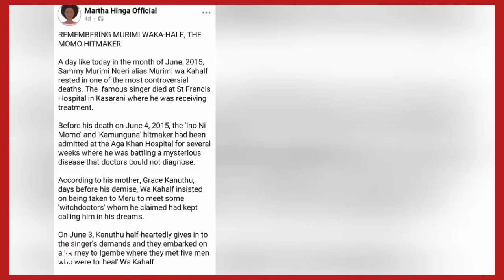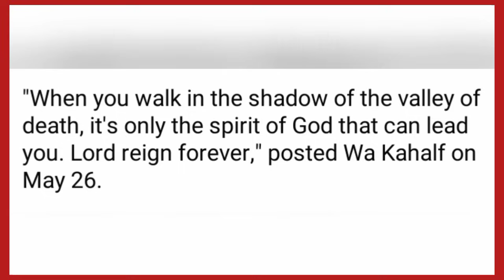NDETO YATIGA MASHABÎKI NA AINI NA KÎEHA 🥺 SEE WHAT HAPPENED TO TOP MUGITHI ARTIST😰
mugithi latest 2024
mugithi artists
kikuyu songs latest
kikuyu comedy latest
kikuyu latest